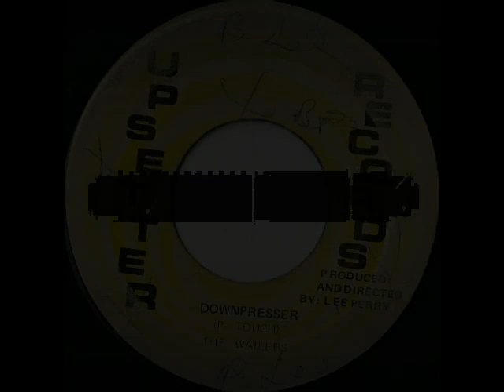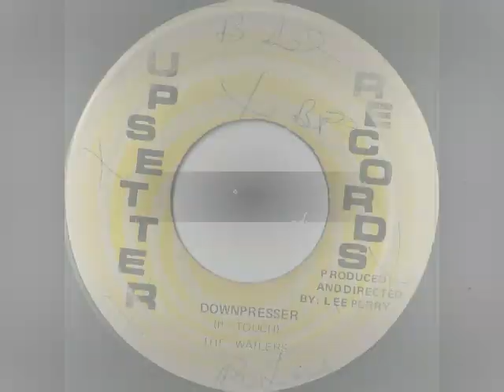Peter Tosh & The Wailers - Downpresser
Peter Tosh & The Wailers - Downpresser (1971)
7-inch
label Upsetter